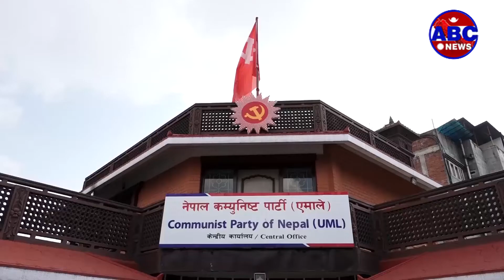Abc report || नेकपा एमालको दशौं राष्ट्रिय महाधिवेशन आगामी मंसिर १० देखि १२ गतेसम्म चितव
नेकपा एमालको दशौं राष्ट्रिय महाधिवेशन आगामी मंसिर १० देखि १२ गतेसम्म चितवनमा आयोजना हुदैछ । एमालेको प्रथम विधान महाधिवेशन पश्चात् संशोधित विधान अनुरुप दशौं महाधिवेशनका प्रतिनिधि र नेतृत्व चयन हुदैछन् । त्यसो त, एमालेले महाधिवेशनमा चीन, भियतनाम, उत्तर कोरिया लगायत विभिन्न ६२ देशका विशिष्ट अतिथिलाई पनि निमन्त्रणा गरेको छ । जसमा स्थायी कमिटी सदस्य रामबहादुर थापा बादलको संयोजकत्वमा २१ सदस्यीय मूल व्यवस्थापन समिति एमालेले गठन गरिसकेको छ